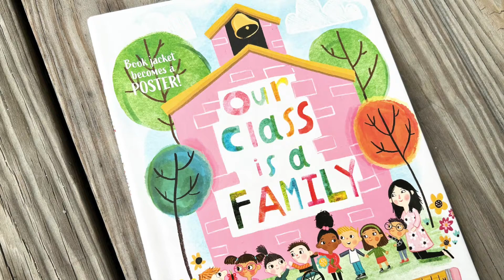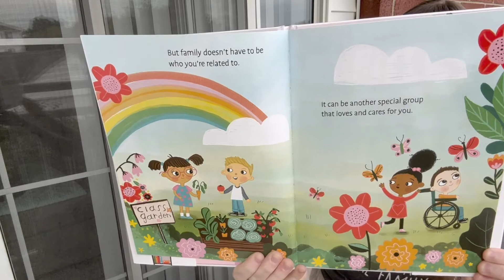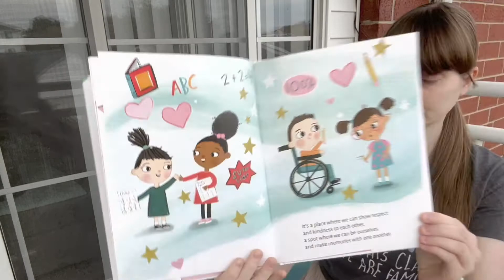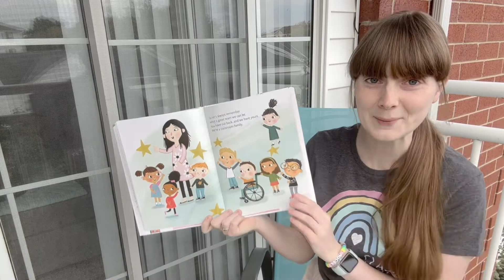Our Class is a Family Read Aloud (Room 208 Tribute Video)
This is a read aloud tribute to my first graders this year. Thank you for teaching me so much in a short period of time. I love each of you so much and I am so thankful that you are a part of our classroom family!